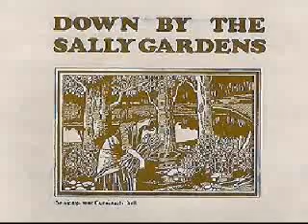DOWN BY THE SALLEY GARDENS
An arrangement of mine for female voices of Yeats's poem DOWN BY THE SALLEY GARDENS, beautifully sung by Gracenotes Choir of Ballyhaunis, Co. Mayo, Ireland.

My thanks to Gracesnotes and their director, Laura Brogan, for their kind permission to use their fine performance.  And congratulations on their recent singing successes!

The accompanying photo was taken in the region where I live in early summer.

Thanks also to RB for help with this.

Cóiríocht liom le haghaigh guthanna ban den dán de chuid Yeats THE SALLEYGARDENS, canta go hálainn ag an gCór Gracenotes ó Bhéal Átha hAmhnais, Co Mhaigh Eo, Éire.

Mo bhuíochas ó chroí de Gracesnotes agus a stiúrthóir, Laura Brogan, as a gcaoinchead an úsáid seo a bhaint as a gcuid amhránaíochta fíneála.  Tréaslaím leo as ucht a gcuid éachtaí amhránaíochta le déanaí

Ghlac mé an grianghraf a ghabhann leis an amhránaíocht i dtús an tsamhraidh.sa réigiún ina bhfuil cónaí orm

Gabhaim buíochas freisin le RB as ucht an chabhair a thug sé leis an tionscadal seo.

David